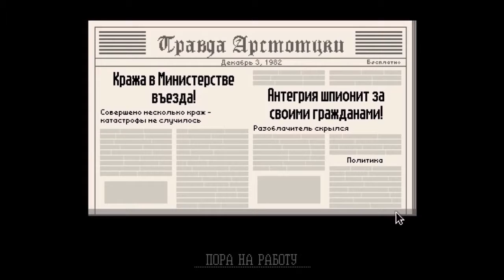Papers, Please №5